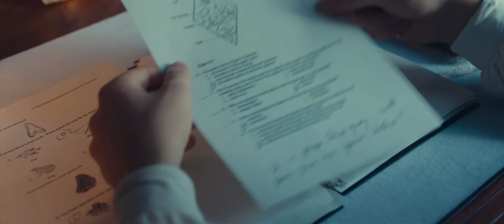Melanie Martinez - Teacher's Pet [Official Music Video]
Written and Directed by Melanie Martinez
Executive Producers: Wes Teshome, Phil Botti & Ron Shapiro
Producers: Kimberly Stuckwisch & Tyler Zelinsky
Co-Producer: Gergely Varga
Co-Director: Alissa Torvinen
Director of Photography: Josh McKie
Choreography by Brian Friedman
Production Design by Fernanda Guerrero
Costume Design by Christina Flannery & Melanie Martinez
Hair by William Blair
Key Make Up: Devan Weitzman
Special FX Make Up: Mo Meinhart
Edited by Niles Howard & Emilie Aubry
Visual Effects Supervisor: Jeff Hodges
Post Producer: Seth Josephson
Casting by Anissa Williams, Zora DeHorter & Attila Mercel

Cast:
Crybaby: Melanie Martinez
Biology Teacher: Márton Béhr
Angelita: Emma Harvey